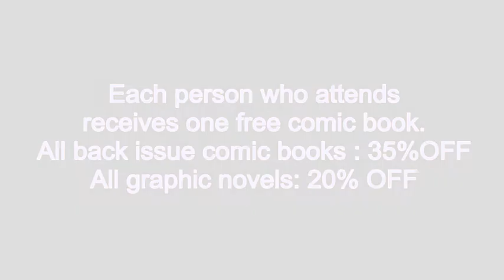Free Comic Book Day for Pat @ The Columbus Book Exchange Columbus,Ga.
Pat's free comic book day promo
at the coke science center